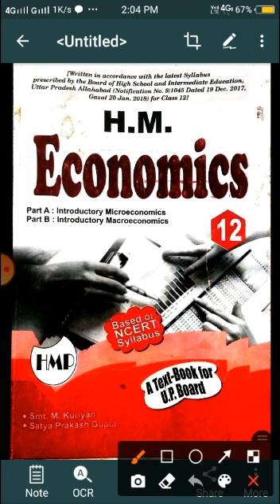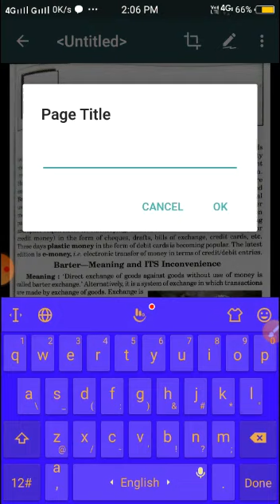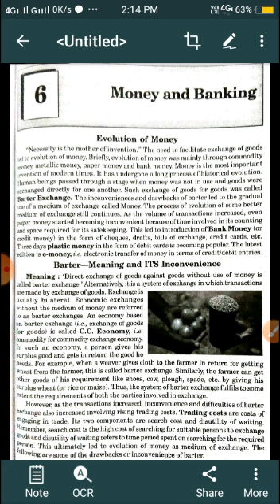Medium- English Class-12 Subject-Economics Topic- chapter6 Part 1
Medium- English
Class-12
Subject-Economics
Topic- chapter6
Part 1